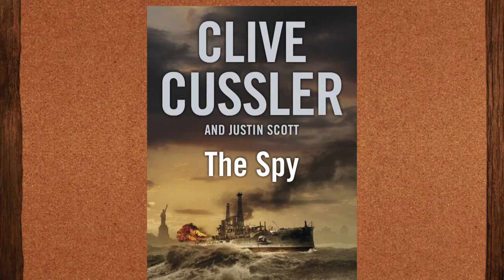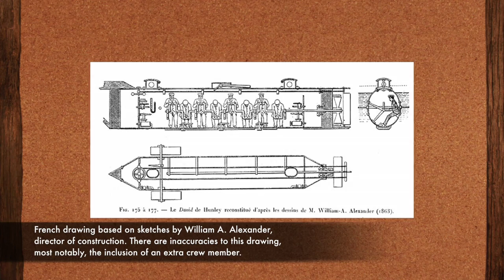History at Risk Interview with Kellen Correia, Friends of the Hunley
The Hunley was the first submarine in history to sink an enemy warship.  The War was the Civil War.  The ship The Hunley sank was the USS Housatonic.  This is the complete interview with Kellen Correia, Friends of the Hunley.  This interview was condensed with added visuals to create History at Risk, Season 2 Episode 5: The Hunley